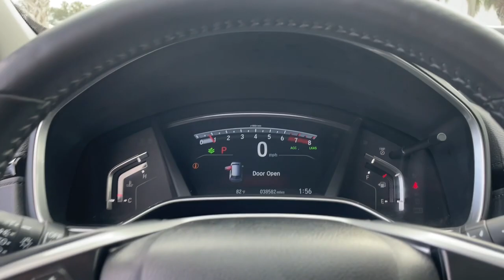2019 Honda CR-V Jacksonville, Orange Park, St. Augustine, Gainesville, Nocatee FL KH509253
Crystal Black Pearl Used 2019 Honda CR-V EX-L available in Jacksonville, Florida at Duval Honda. Servicing the Orange Park, St. Augustine, Gainesville, Nocatee area.

Duval Honda
1325 Cassat Avenue

This 2019 Honda CR-V EX-L in Crystal Black Pearl features 18 Alloy Wheels 4-Wheel Disc Brakes 5.64 Axle Ratio 8 Speakers ABS brakes Air Conditioning Alloy wheels AM/FM radio: SiriusXM Apple CarPlay/Android Auto Auto High-beam Headlights Auto-dimming Rear-View mirror Automatic temperature control Brake assist Bumpers: body-color Compass Delay-off headlights Driver door bin Driver vanity mirror Dual front impact airbags Dual front side impact airbags Electronic Stability Control Exterior Parking Camera Rear Forward collision: Collision Mitigation Braking System (CMBS) + FCW mitigation Four wheel independent suspension Front anti-roll bar Front Bucket Seats Front Center Armrest Front dual zone A/C Front fog lights Front reading lights Fully automatic headlights Garage door transmitter: HomeLink Heated door mirrors Heated Front Bucket Seats Heated front seats Illuminated entry Lane departure: Lane Keeping Assist System (LKAS) active Leather Seat Trim Leather Shift Knob Low tire pressure warning Memory seat Occupant sensing airbag Outside temperature display Overhead airbag Overhead console Panic alarm Passenger door bin Passenger vanity mirror Power door mirrors Power driver seat Power Liftgate Power moonroof Power passenger seat Power steering Power windows Radio data system Radio: AM/FM/SiriusXM Audio System Rear anti-roll bar Rear seat center armrest Rear window defroster Rear window wiper Remote keyless entry Security system Speed control Speed-sensing steering Speed-Sensitive Wipers Split folding rear seat Spoiler Steering wheel mounted audio controls Tachometer Telescoping steering wheel Tilt steering wheel Traction control Trip computer Turn signal indicator mirrors and Variably intermittent wipers:brbr**CAR WASHES FOR LIFE ** 5 DAY MONEY BACK GUARANTEE **1ST OIL CHANGE FREE **COMMISSION FREE SALES PEOPLE.brbrFWD EX-L 1.5 Liter FWDbrbrPrices are plus tax tag title dealer added accessories $198 Electronic Filing Fee and dealer pre-delivery service fee in the amount of $899 which charge represents cost and profit to the dealer for items such as cleaning inspecting and adjusting new and used vehicles and preparing documents related to the sale. Price is not inclusive of Triton Appearance Protection - $1995.